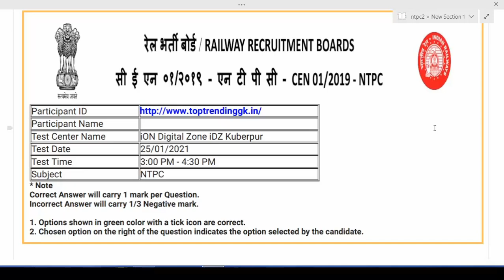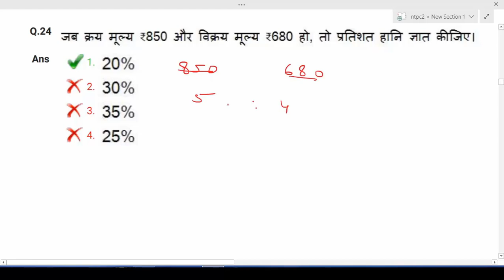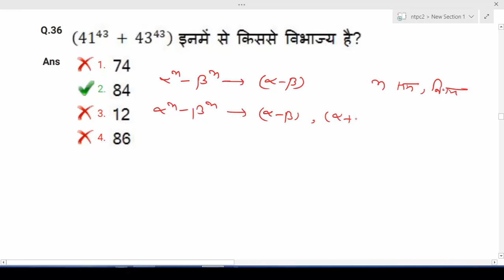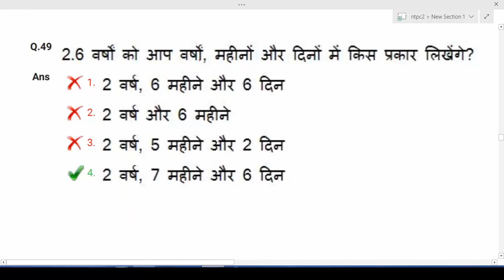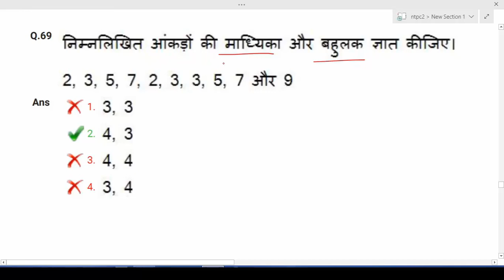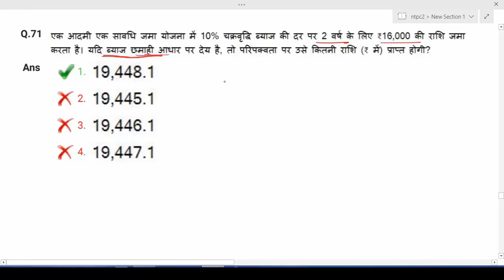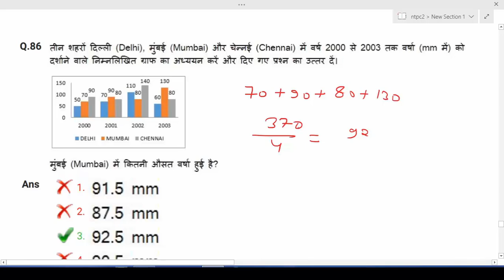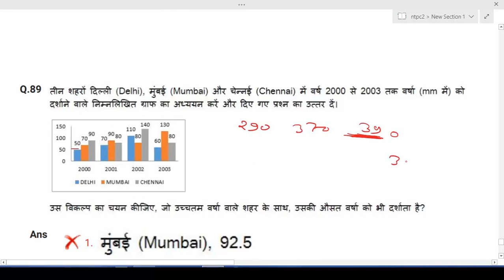RRB NTPC Exam 2021 Paper Solution Part 42 | SSC GD and RRB Group Exam 2021 Important Maths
RRB  NTPC 2021 Maths Solution part 42 ( RRB NTPC 25 January 2021 2nd shift . Railway NTPC 2021  All  Shift Answer Key Solutions. RRB NTPC 2021 Maths and Reasoning . SSC GD MATHS

Discounted price पर mock test परचेज कीजिए और आज से लगाना शुरू कर दीजिए !!

ALL SSC Exam previous year maths.